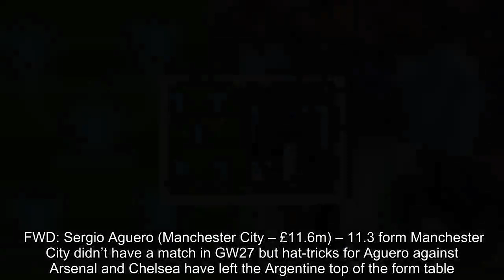Fantasy Premier League tips: Last-minute transfers, bargains, captain picks for FPL GW28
Fantasy football bosses need to act quickly if they’re going to avoid being caught out by the GW28 deadline. The transfer window shuts at 6.45pm tonight so Fantasy Premier League gaffers need to be on their toes to sort out their squads in time. Arsenal, Liverpool and Manchester City all have inviting home fixtures which could yield big points if managers pick the right players, while Leicester might cut loose after the sacking of Claude Puel. Manchester United are plagued by injuries ahead of their trip to Crystal Palace and Chelsea are in crisis after the Carabao Cup meltdown – but who are you going to sign or sell ahead of GW28?Top FPL transfer tips DEF: Ryan Bennett (Wolverhampton Wanderers) – £4.2m Wolves have also been struggling for clean sheets this season but Nuno Espirito Santo’s side face Huddersfield then Cardiff in their next two matches. MID: Xherdan Shaqiri (Liverpool) – £6.9m Roberto Firmino’s injury could bring about a change of shape for Liverpool, unless Mohamed Salah is pushed forward to lead the line. Regardless, Shaqiri is likely to earn a start if Firmino is not passed fit and is a cheap way into the Reds attack. FWD: Jamie Vardy (Leicester City) – £8.8m Claude Puel has been put out of his misery at Leicester and a reaction is expected from the Foxes players against Brighton. Vardy reportedly punched a door after the latest defeat and will be fired up to get back among the goals.In-form FPL players MID: Paul Pogba (Manchester United – £8.9m) – 8.3 form Pogba blanked for the first time in six gameweeks last time out against Liverpool but is still one of the most in-form players in the top-flight. FWD: Chris Wood (Burnley – £6.2m) – 8.3 form Wood has four goals in his last four matches and will back himself to hit the target once more against Newcastle. FWD: Sergio Aguero (Manchester City – £11.6m) – 11.3 form Manchester City didn’t have a match in GW27 but hat-tricks for Aguero against Arsenal and Chelsea have left the Argentine top of the form table.Best-value FPL bargains FWD: Ashley Barnes (Burnley – £5.7m) – 1.3 value Barnes has scored in four consecutive matches and represents excellent value at just £5.7m. MID: Isaac Hayden (Newcastle United – £4.4m) – 1.4 value Started every game since GW19 and has provided attacking returns in four of his last five matches. MID: Gerard Deulofeu (Watford – £5.5m) – 1.5 value A hat-trick against Cardiff has seen Deulofeu’s value skyrocket. Biggest FPL transfer ins and outs OUT – 5. Roberto Firmino (Liverpool): 121,590 OUT – 4. Aymeric Laporte (Manchester City): 123,877 OUT – 3. Pierre-Emerick Aubameyang (Arsenal): 135,771 OUT – 2. Aaron Wan-Bissaka (Crystal Palace): 218,681 OUT – 1. Marcus Rashford (Manchester United): 369,375 IN – 5. Paul Pogba (Manchester United): 64,064 IN – 4. Raheem Sterling (Manchester City): 95,484 IN – 3. Raul Jimenez (Wolverhampton Wanderers): 131,233 IN – 2. Salomon Rondon (Newcastle United): 136,683 IN – 1. Sergio Aguero (Manchester City): 261,148Who shoul